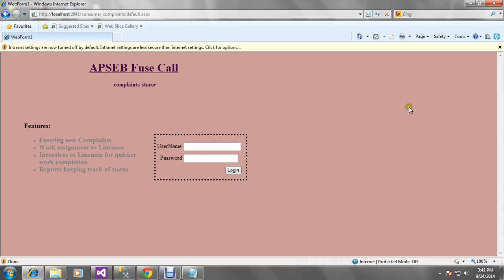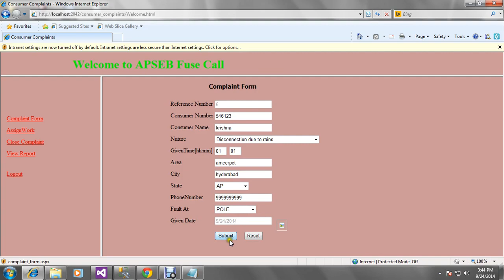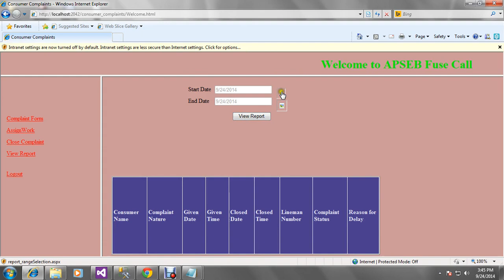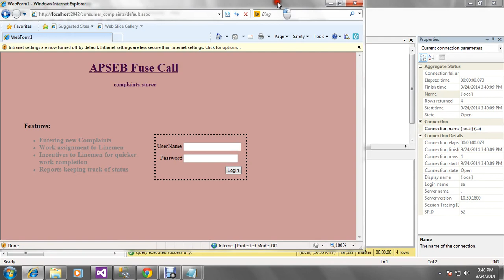Customer Complaints System Project in C#.Net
Abstract: Now a day’s Customer complaint is a very useful web application for this generation people those who are busy in their routine life, because of busy life nobody has time to go to concern office to give complaint and it need lot of time and there is no guarantee that work is completed.